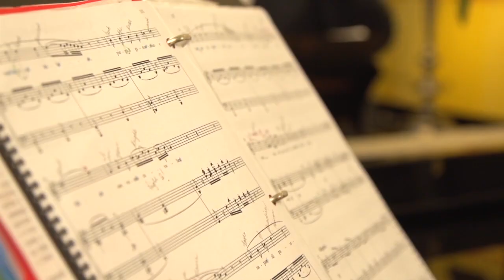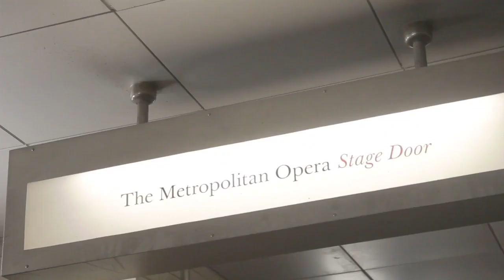César Ulloa, Chair of the Voice Department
San Francisco Conservatory of Music Chair of Voice describes his philosophies of singing and teaching. Featuring students Sandra Hamaoui ’15, Mai-Linh Pham, A.J. Glueckert ’10, and Julie Adams ’13. to learn more.